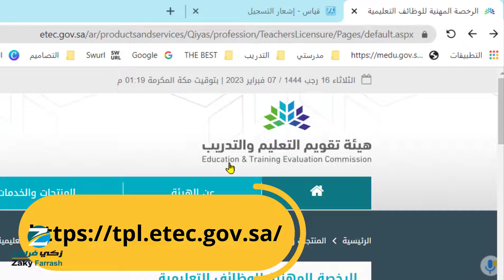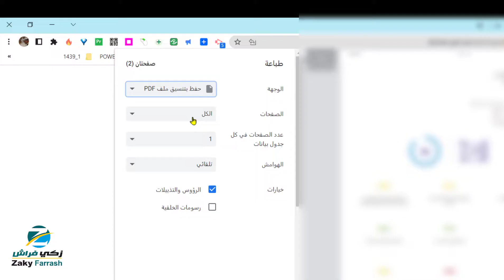طريقة طباعة تقرير الرخصة المهنية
نتيجة إختبار الرخصة المهنية بالتفصيل